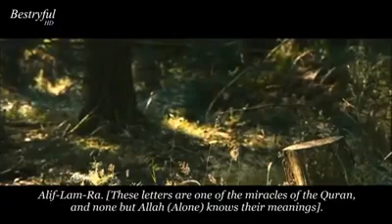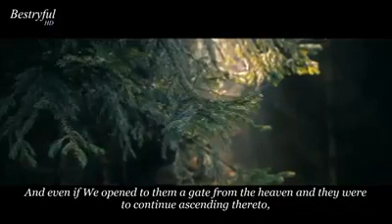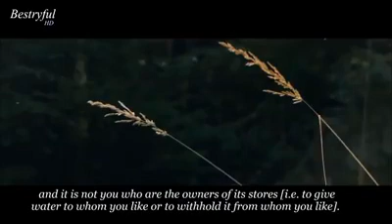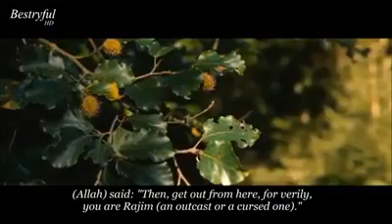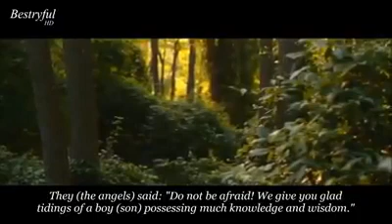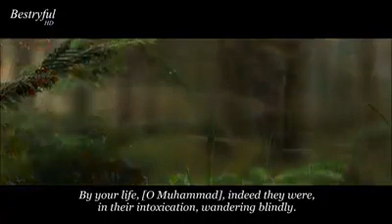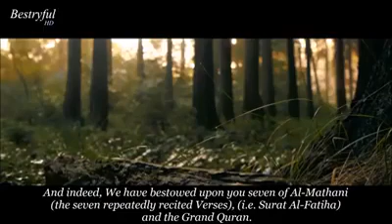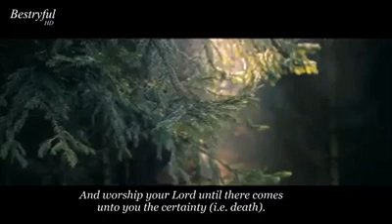Surah Al Hijr with English translation